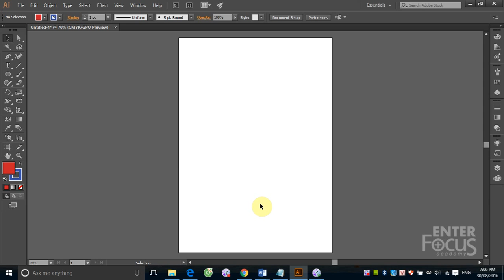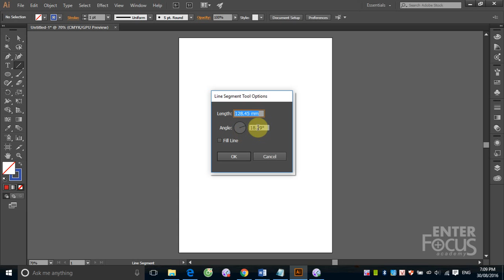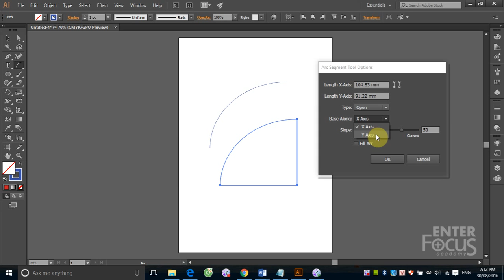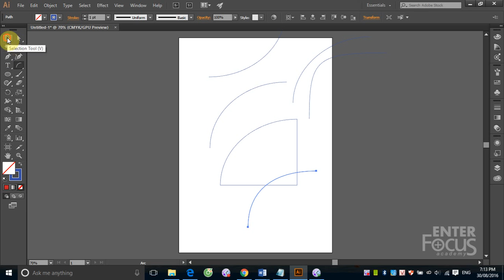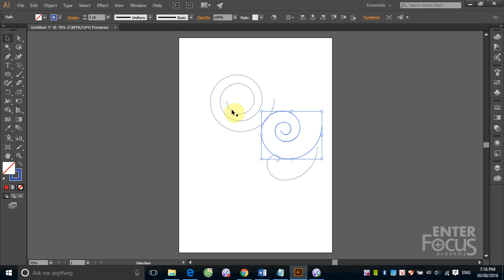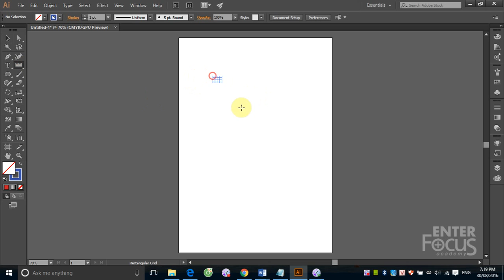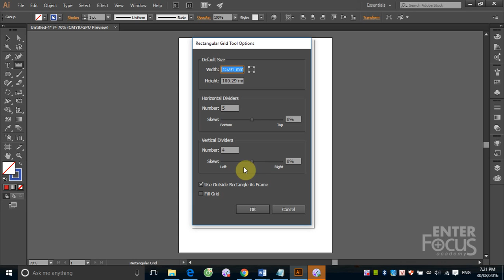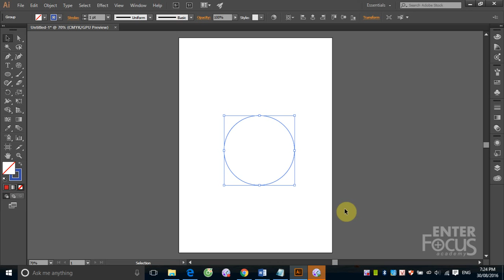Học Illustrator: Buổi1_2 Tạo các đường cơ bản trong Illustrator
Illustrator cung cấp cho người dùng các công cụ để vẽ các đoạn thẳng, đoạn cong, đường xoắn ốc. Các công cụ và cách sử dụng sẽ được trình bày chi tiết trongvideo